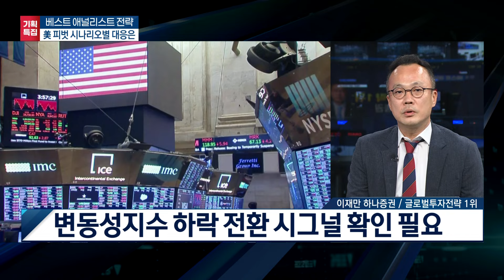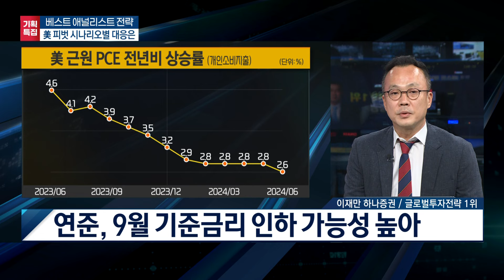미국 대선·피벗 불확실성 증폭, 국내 증시 시나리오별 대응은 / 베스트 애널리스트 전략 / 한국경제TV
출발증시

앵커 : 하경민
출연자: 이재만 하나증권 글로벌 투자분석실장
(글로벌 투자전략-미국·선진국 부문 1위)